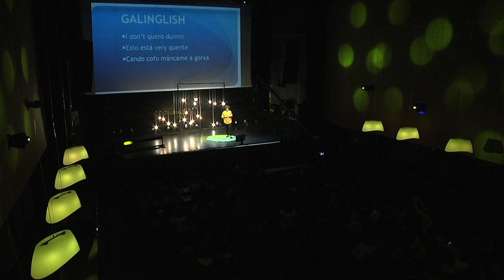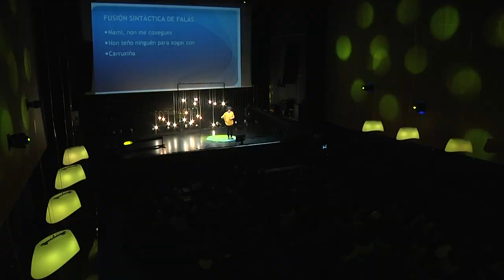Que veño sendo | Inma Gil Rosendo | LGx15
Intervención de Inma Gil Rosendo no LGx15 de 2018

"Falarei de como foi o meu redescubrimento identitario estando no estranxeiro e do laboratorio lingüístico que teño na casa."
Inma Gil Rosendo é unha xornalista multimedia galega que traballa para o Servizo Mundial da BBC dende 2004. Naceu en Vigo en 1978 e estudou Xornalismo na Universidade de Santiago de Compostela, antes de marchar cunha bolsa Erasmus ao Reino Unido, onde se especializou en Xornalismo Internacional cunha mestría na Universidade de Cardiff.

Coa BBC cubriu novas internacionais para radio, televisión e distintas plataformas en Internet, e foi correspondente en México en 2010. Ademais, fixo reportaxes como enviada especial en lugares como Cisxordania, Ecuador, Estados Unidos ou Bolivia.

Interésanlle particularmente os temas de sociedade, identidade, relixión e xénero, que abordou en distintos proxectos, como unha serie de radio sobre a trata de mulleres, un documental de radio sobre a conversión de latinos ao Islam ou unha serie de reportaxes multimedia sobre os prexuízos inconscientes de xénero.

Actualmente traballa como produtora de YouTube para BBC Ideas. Ademais é unha activista na promoción da lingua e a cultura galega en Londres. En 2008 creou en Facebook o grupo Galegos Morriñentos en Londres,  en 2015 cofundou Troula, un grupo de xogos para nenos galegofalantes, e é unha das impulsoras de Rega-UK, unha nova iniciativa cultural galega no Reino Unido, creada en 2018.